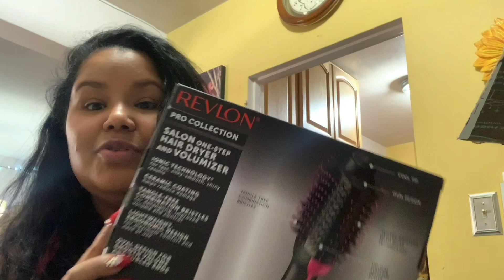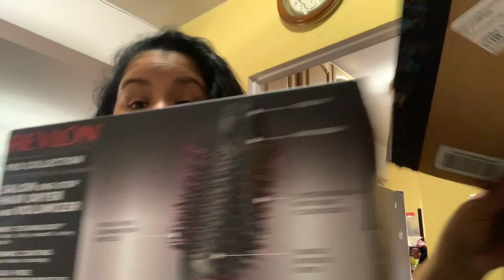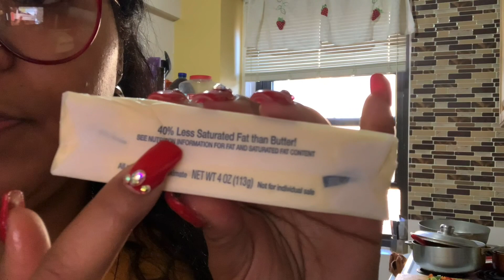Vlog # Parabola de los 10 Talentos - De Todo Un Poco Con Margie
Mateo 25:14-30

" 14 Porque el reino de los cielos es como un hombre que yéndose lejos, llamó a sus siervos y les entregó sus bienes.
   15 A uno dio cinco talentos, y a otro dos, y a otro uno, a cada uno conforme a su capacidad; y luego se fue lejos.
   16 Y el que había recibido cinco talentos fue y negoció con ellos, y ganó otros cinco talentos.
   17 Asimismo el que había recibido dos, ganó también otros dos.
   18 Pero el que había recibido uno fue y cavó en la tierra, y escondió el dinero de su señor.
   19 Después de mucho tiempo vino el señor de aquellos siervos, y arregló cuentas con ellos.
   20 Y llegando el que había recibido cinco talentos, trajo otros cinco talentos, diciendo: Señor, cinco talentos me entregaste; aquí tienes, he ganado otros cinco talentos sobre ellos.
   21 Y su señor le dijo: Bien, buen siervo y fiel; sobre poco has sido fiel, sobre mucho te pondré; entra en el gozo de tu señor.
   22 Llegando también el que había recibido dos talentos, dijo: Señor, dos talentos me entregaste; aquí tienes, he ganado otros dos talentos sobre ellos.
   23 Su señor le dijo: Bien, buen siervo y fiel; sobre poco has sido fiel, sobre mucho te pondré; entra en el gozo de tu señor.
   24 Pero llegando también el que había recibido un talento, dijo: Señor, te conocía que eres hombre duro, que siegas donde no sembraste y recoges donde no esparciste;
   25 por lo cual tuve miedo, y fui y escondí tu talento en la tierra; aquí tienes lo que es tuyo.
   26 Respondiendo su señor, le dijo: Siervo malo y negligente, sabías que siego donde no sembré, y que recojo donde no esparcí.
   27 Por tanto, debías haber dado mi dinero a los banqueros, y al venir yo, hubiera recibido lo que es mío con los intereses.
   28 Quitadle, pues, el talento, y dadlo al que tiene diez talentos.
   29 Porque al que tiene, le será dado, y tendrá más; y al que no tiene, aun lo que tiene le será quitado.
   30 Y al siervo inútil echadle en las tinieblas de afuera; allí será el lloro y el crujir de dientes. "

▬Acerca De Todo Un Poco Con Margie▬▬▬▬▬▬▬▬▬▬▬▬

Desde el año 2016, ha estado compartiendo su sabiduría y experiencia sobre una variedad de temas que van desde deliciosas recetas culinarias hasta consejos sobre la crianza de los hijos, el cuidado capilar y el bienestar integral.

Lo que realmente distingue a Mayerlyn es su enfoque espiritual, ya que integra de manera constante y auténtica la palabra de Dios en sus mensajes. Al hacerlo, no solo ofrece consejos prácticos, sino que también inspira a su amplia audiencia a profundizar en su fe y a vivir guiados por el Espíritu Santo. Este enfoque ha resonado profundamente con sus seguidores, quienes encuentran en sus palabras no solo orientación práctica, sino también un renovado sentido de propósito y esperanza.

Además, Mayerlyn ha creado una comunidad sólida y comprometida en línea, donde sus seguidores no solo interactúan con ella, sino también entre sí, creando un espacio de apoyo mutuo. Su capacidad para conectar a las personas y su compromiso con la fe y el bienestar de la comunidad son verdaderamente admirables. ¡Que Dios los bendiga a todos!

▬ Social Media ▬▬▬▬▬▬▬▬▬▬▬▬▬▬▬